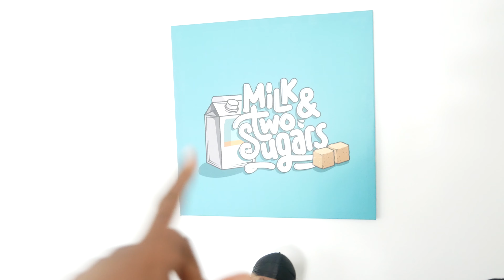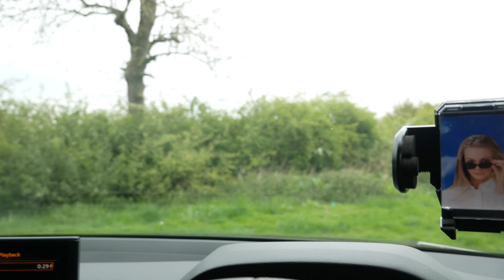TY LOGANS Weekend Vlog Part 1, Behind The Scenes, Camping, SHEEP! & Much More!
🔔Don't forget to enable ALL push notifications!🔔